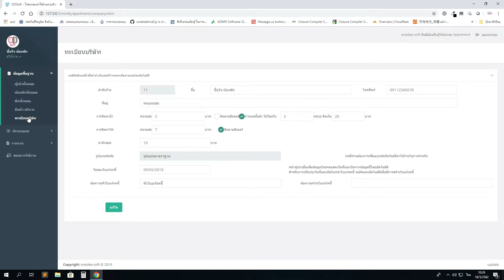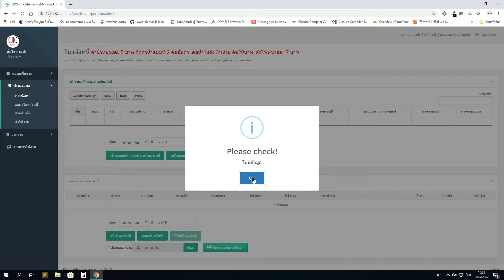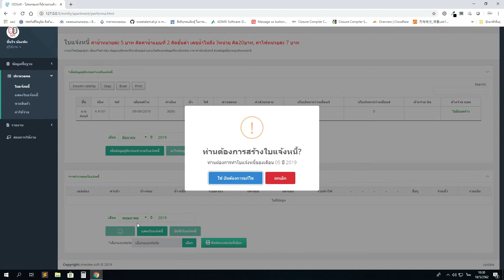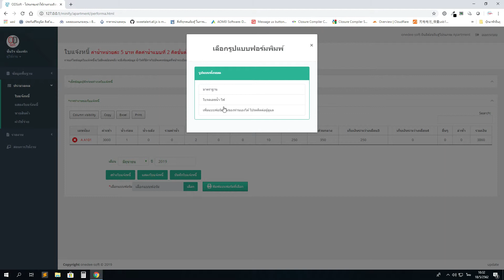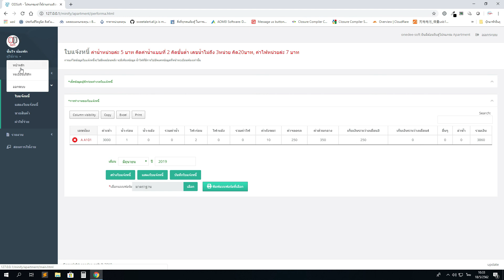ODsoft Apartment EP.2.2 การสร้างใบแจ้งหนี้ แจ้งรายละเอียดรอบเดือนให้ผู้เช่า 2/2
โปรแกรมใช้งานฟรีไม่มีค่าใช้จ่าย ทำงานบนออนไลท์ เปิดดูได้ทุกที